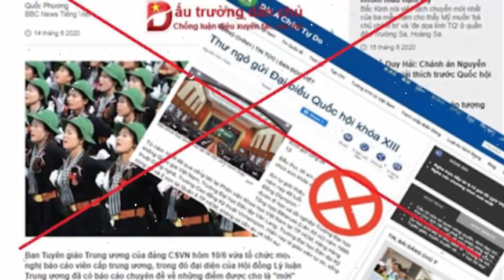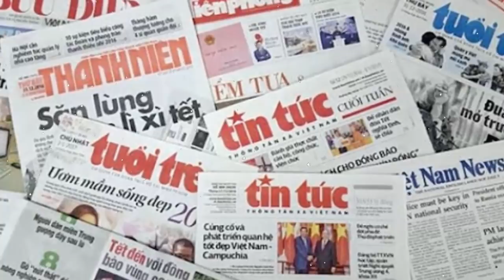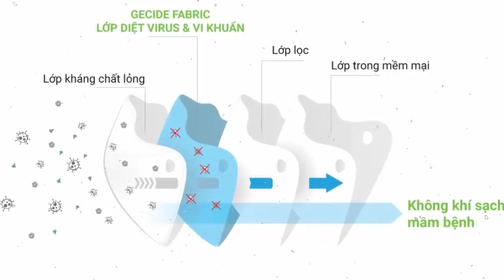Tin khẩn VIỆT NAM mới nhất 4/06/2024//Tin nóng Việt Nam Mới Nhất Hôm Nay | Tin Nóng Đất Việt